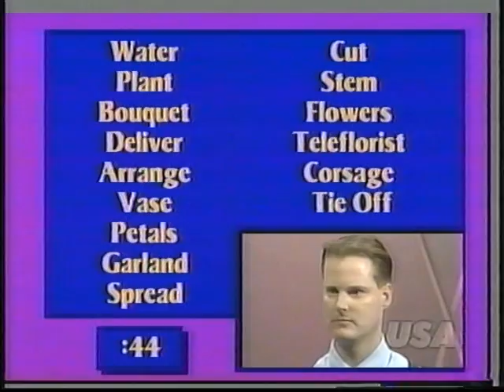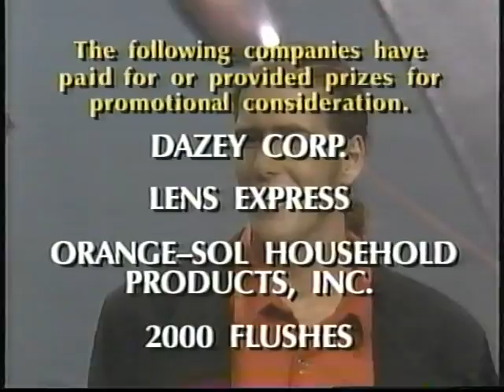Quicksilver Game Show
David Mark Laseter on television